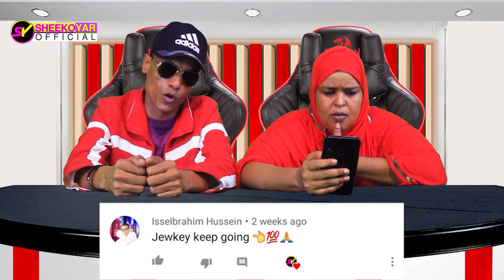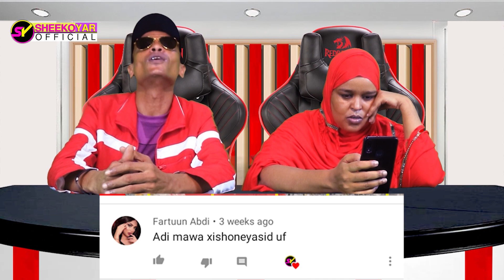JEEKEY IYO NIMCA HEYBE OO MAHAD CELIYAY IYO FILIM AY SAMEYEEN AAD LOOGU SOO AMAANAY